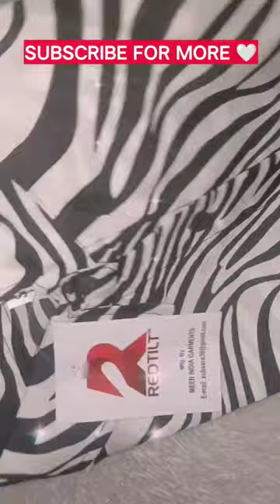MEESHO TRENDY BLACK AND WHITE ZEBRA PRINT SHIRT